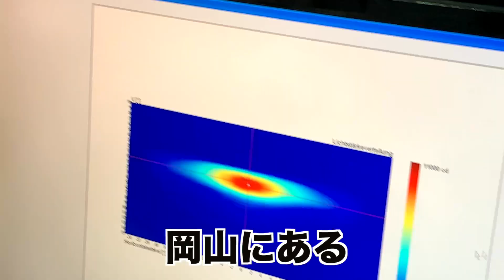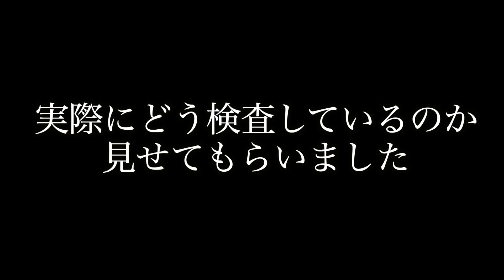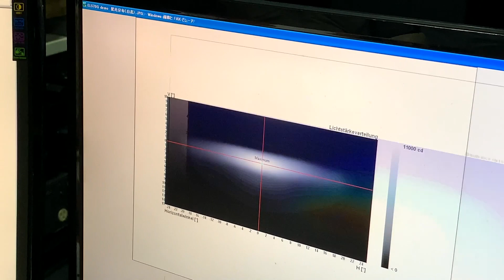岡山県の『キャットアイ吉井工場』の生産&検査ラインを見学させてもらった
岡山サイクリング第２弾、自転車用ライト、サイクルコンピュータ、リフレクター等のアクセサリー品でおなじみの「キャットアイ」さんの工場を見学させていただきました。

キャットアイ本社は大阪東住吉区にありますが、工場は大阪と岡山にひとつづつあるのです。

人と機械の細かな生産ライン、0.1度単位の緻密な検査工程は圧巻でした。

〒701-2504 岡山県赤磐市福田６６８

私が参加しいてる「あかいわサイクルスタンプラリー2022」はまだまだ実施しているので、参加してみてね↓
※開催期間：2022年10月1日〜12月31日まで